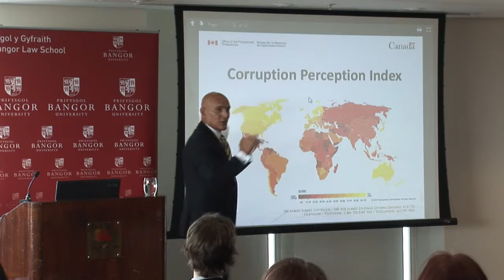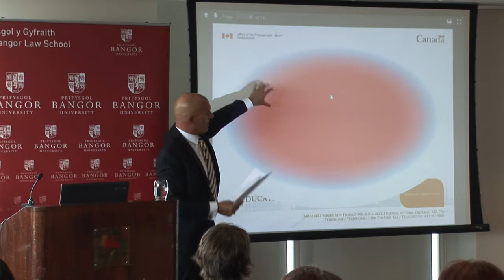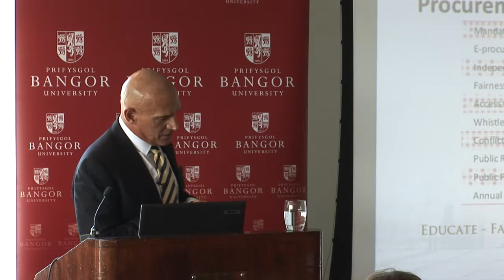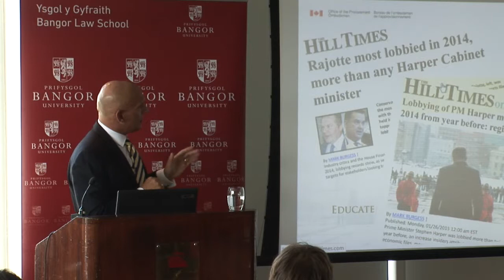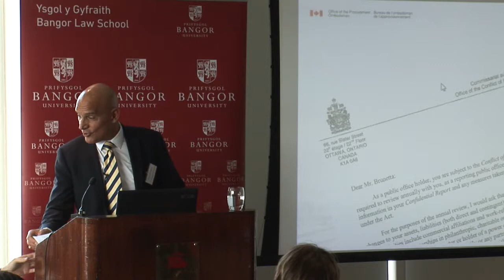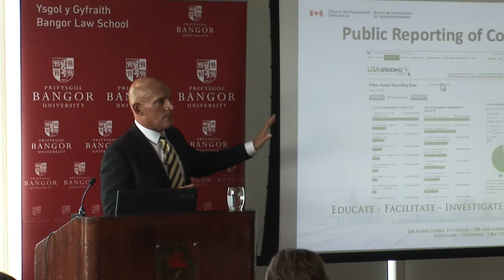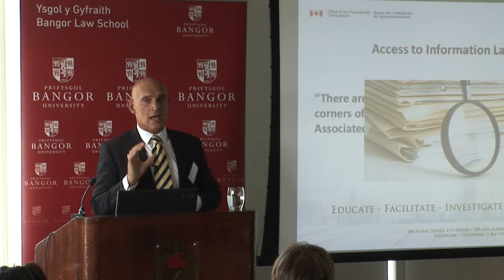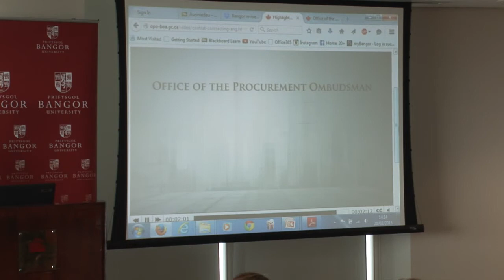Frank Brunetta- Canadian Procurement Ombudsman